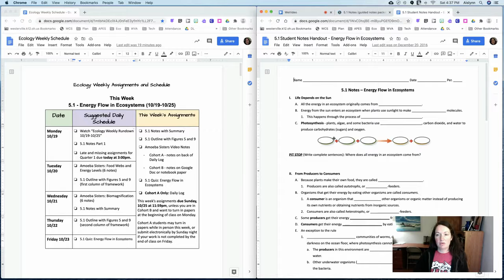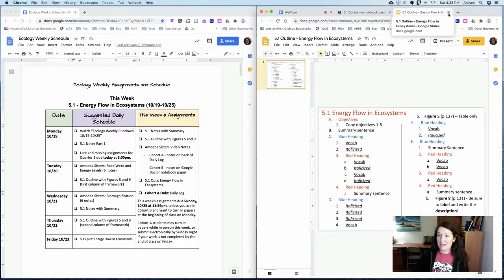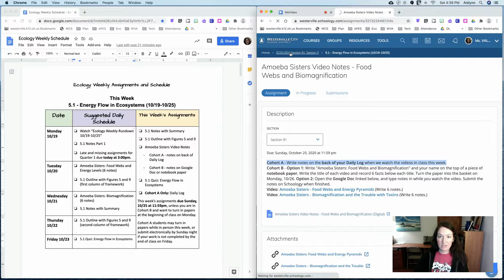10/19-10/25 Ecology Weekly Rundown